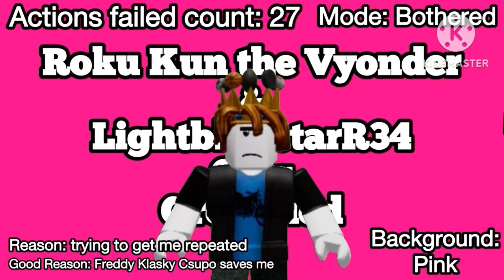For MMA155 The spookcane